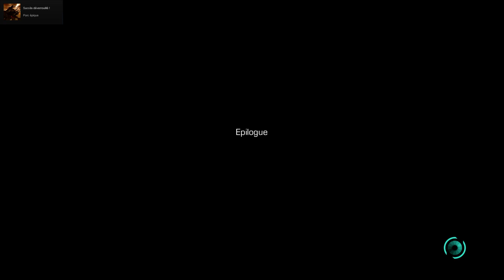Enslaved Odyssey to the West Premium Edition Partie 11